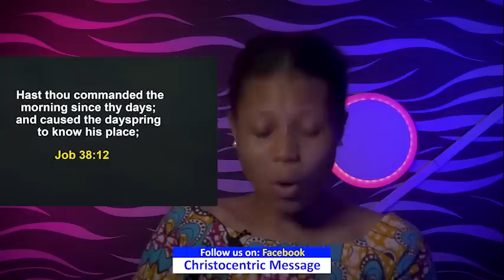MONDAY SECRETS,17TH OCTOBER 2022 - APOSTLE JOSHUA SELMAN | Commanding Your Morning